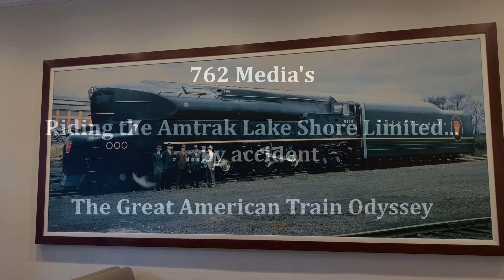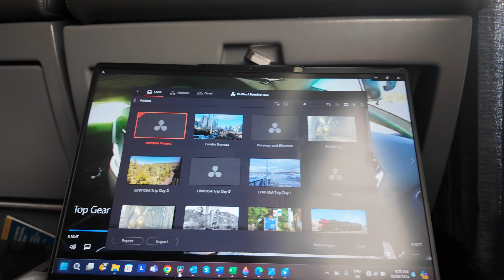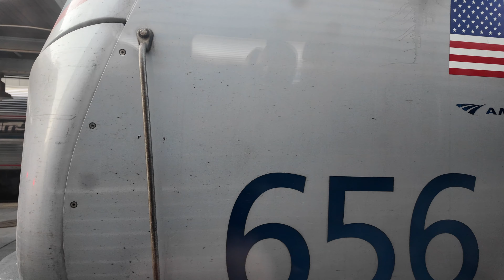Riding Amtrak's Lake Shore Limited! Visiting New York City! 4K The Great American Train Odyssey!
Join 762 Media as we continue along on 'The Great American Train Odyssey' from Chicago to New York City on the Amtrak Lake Shore Limited in coach class. We will learn about the unique Dual Mode P32AC-DM locomotives used in Keystone Corridor service on the Hudson River, walk around New York City and ride on the Northeast Corridor at night to our final destination of Ashland Virginia.

Filmed June 24th to 26th of June 2024